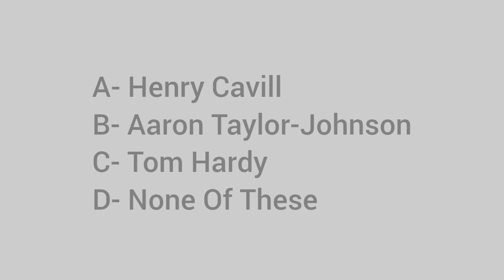Ex-James Bond star George Lazenby approves of which actor as the next 007?